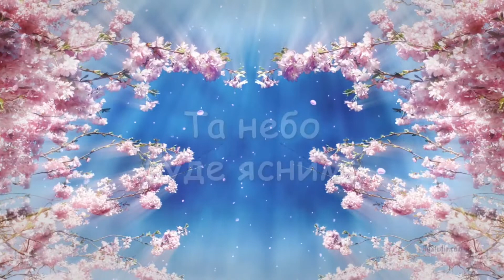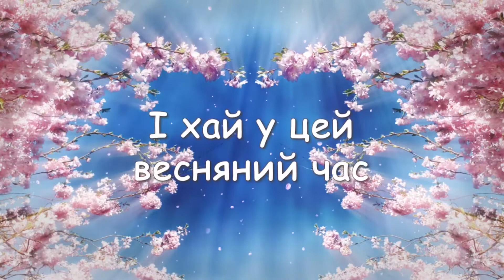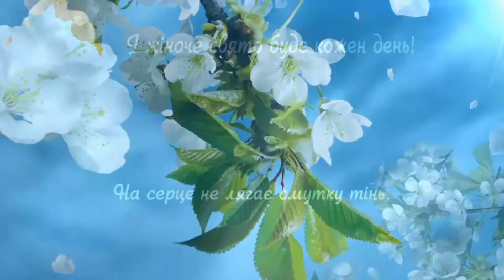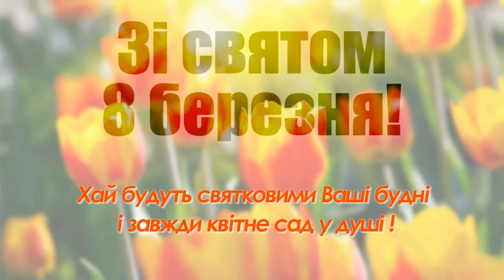Концерт до 8 березня.Сарський СБК